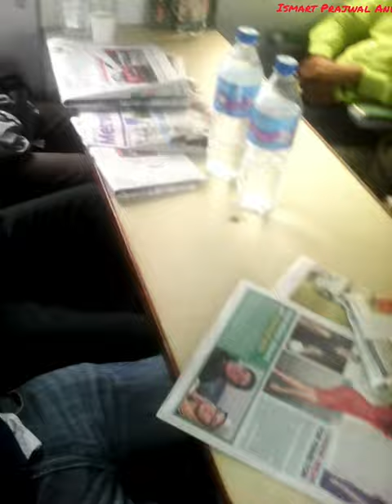Chennai Puratchi Thalaivar MGR Central Railway to Krantivira Sangolli Rayanna TrainStation Bengaluru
YOUR QUARIES-
Background music

Credits:

General_One.mp3